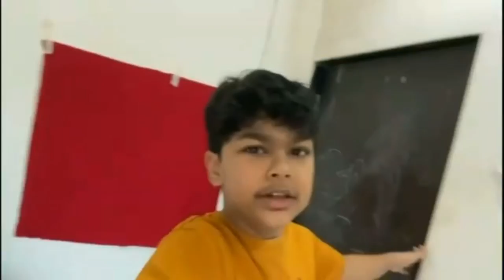Celebrating 100 Subscribers | Cake Baked By Us | IkkuRhedaan Vlogs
Vlog#19

Equipments That I Use For Vlogging:
Tripod Stand
Gorilla Stand
Boya Mic

About Our Channel:
We Are Two Brothers Ikrama and Rhedaan. We are School Going Boys. We Love Talking To The Camera and Making New Friends. We make Daily Vlogs To Entertain You All. Also In The Evening Everyday We Also Share a Video With Some Interesting and Funny Facts.

Share Your Views In Comment